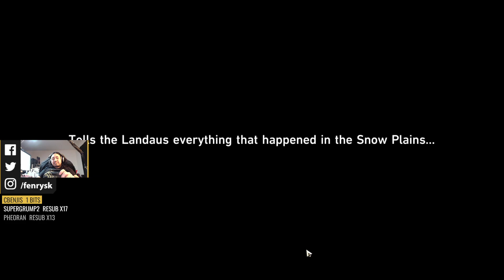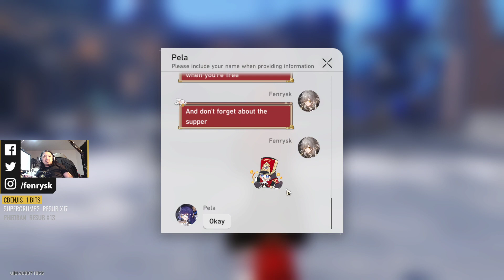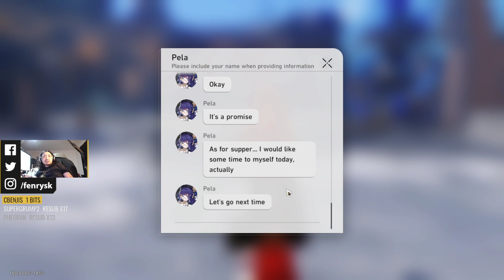Highlight: HSR 1.3 Lynx Companion quest (CN Dub) - SEP 25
Lynx Companion Mission from a few weeks back.